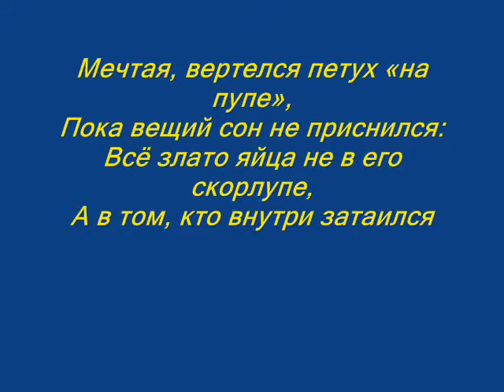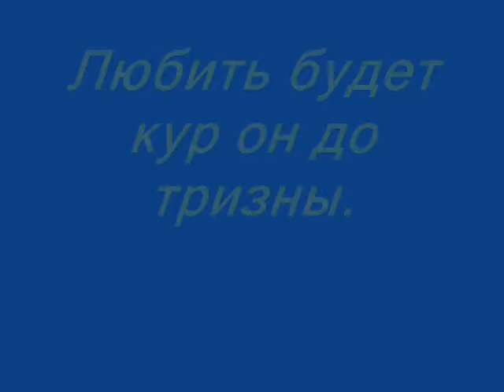Владимир Сапрыкин " Жизнь петушиная"